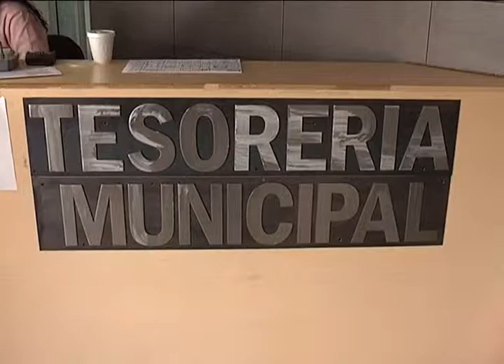23-01-13 ENEDINA HARO IMPUESTOS DESCUENTOS